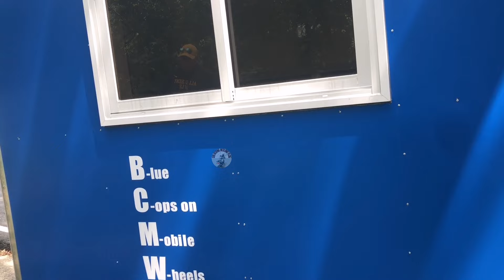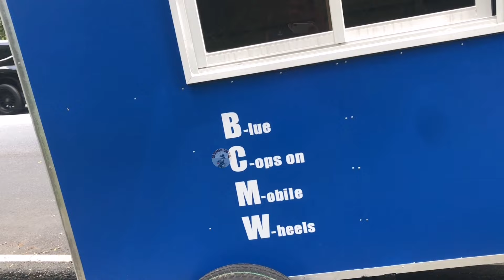MGA POLICE NABASTOS KAYA?